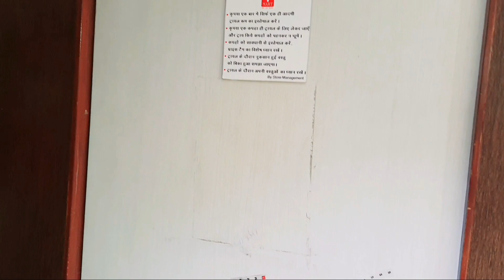Patna Durga Puja Vlog - 2021 (Part 1) ll Patna City ll Gajab Hi Ho Gya Iss Bar To ll The Vlog Zone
Durga Puja Vlog - 2021 (Part 1) ll Gajab Hi Ho Gya Iss Bar To ll The Vlog Zone